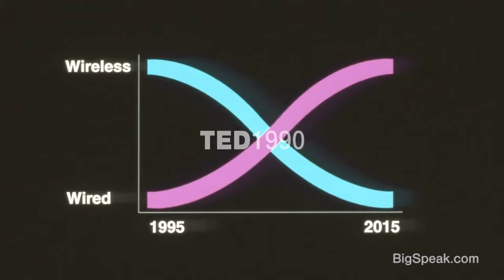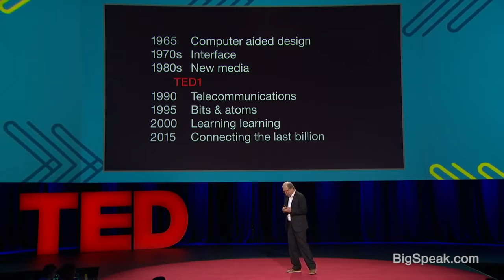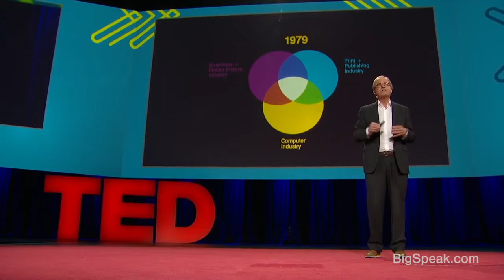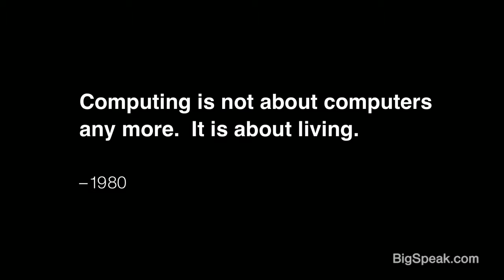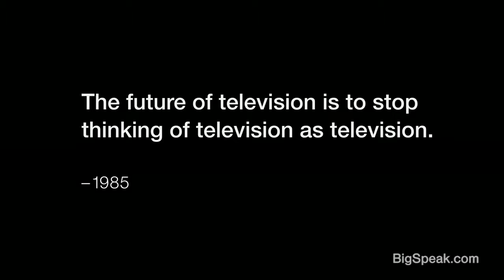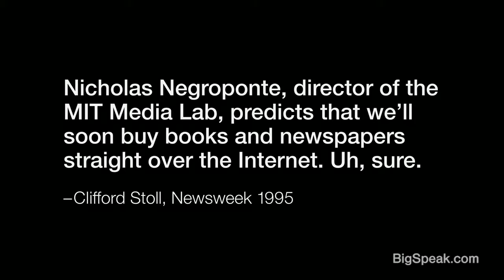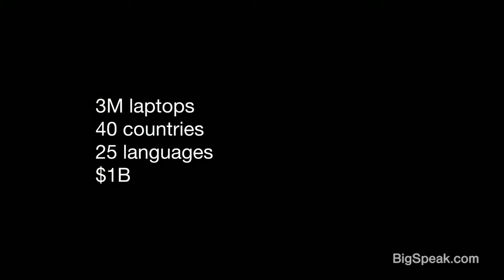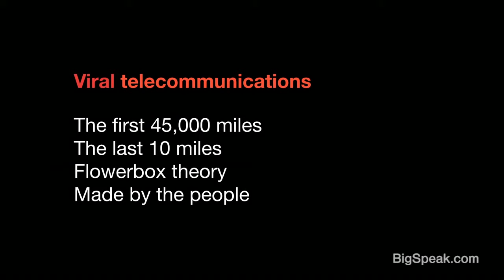Nicholas Negroponte - A 30-year history of the future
Nicholas Negroponte is a world-renowned technology visionary with the keenest understanding of technology and its impact on business and society. An exceptional speaker, his broad range of experience and thorough understanding of digitization and its impact on industry make him the foremost authority on transformations that define our future. Negroponte is a new media pioneer and the driving force behind One Laptop per Child (OLPC), a non-profit that seeks to provide children around the world with new opportunities to explore, experiment and express themselves via computers. After earning two professional degrees in architecture from Massachusetts Institute of Technology (MIT), Negroponte joined its faculty in 1966. Based on his extensive research in computer graphics, computer-aided design and human-computer interface, he founded MIT’s Architecture Machine Group, a combination lab and think tank, which studied new approaches to human-computer interaction. He later also founded MIT’s legendary Media Lab (1985), one of the world’s leading interdisciplinary research centers that applies an unorthodox research approach to envision the impact of emerging technologies on everyday life.